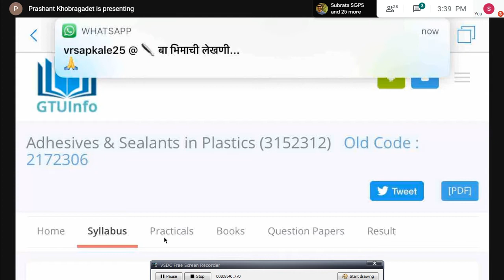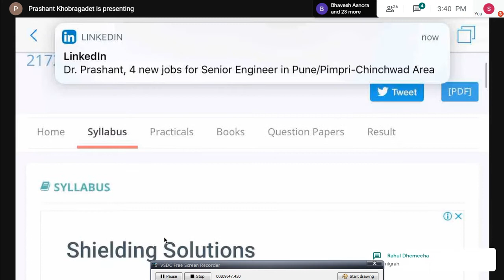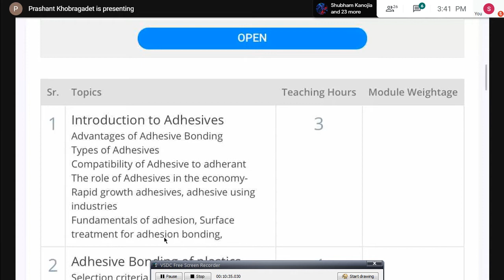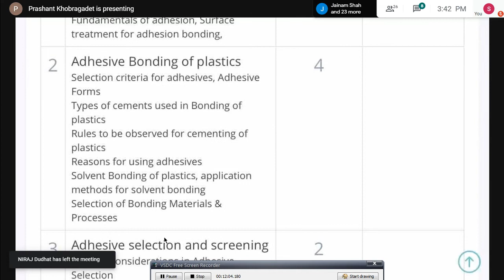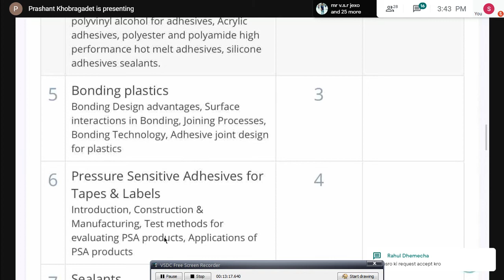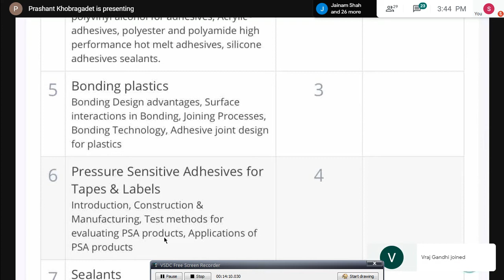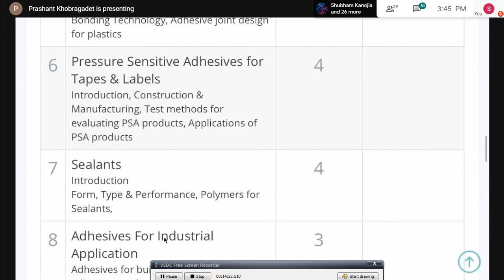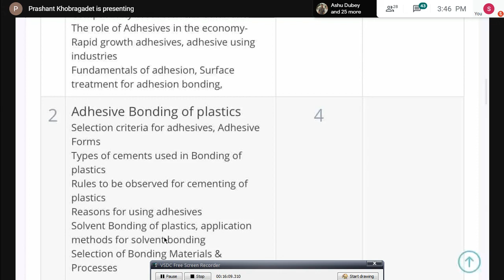#1. Adhesives & Sealants in Plastics||3152312||Gtu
Adhesives & Sealants in Plastics (3152312) gtu. Barnch BE Plastics ||CIPET||